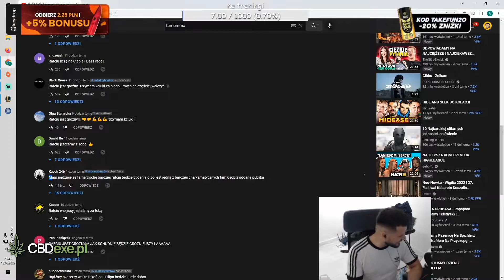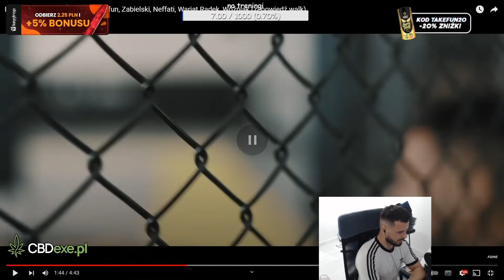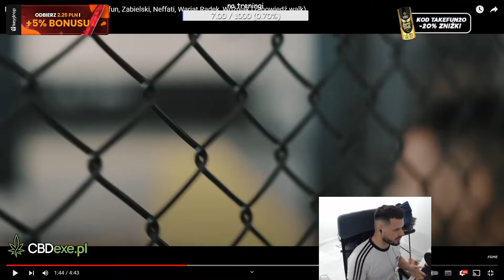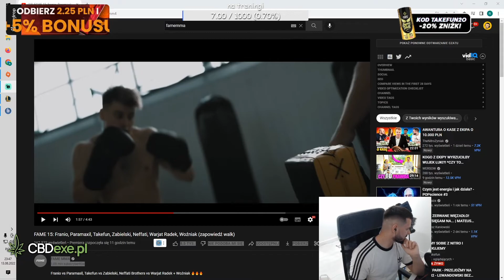Takefun ogląda zapowiedź swojej walki